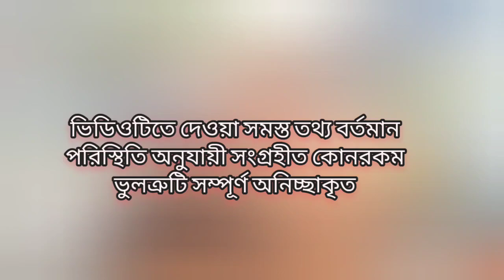Day out 28 ||ব্যারাকপুরের জওহর কুঞ্জ || পিকনিক স্পট ||Jawahar Kunj